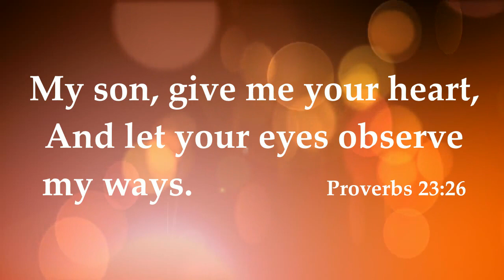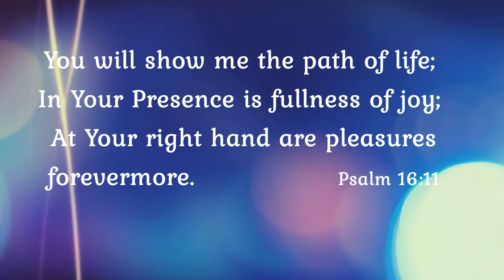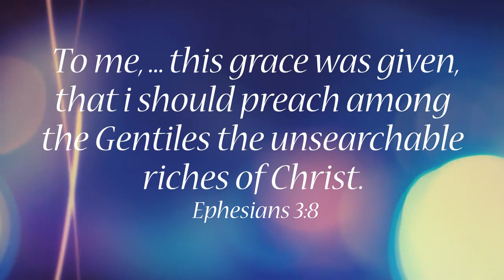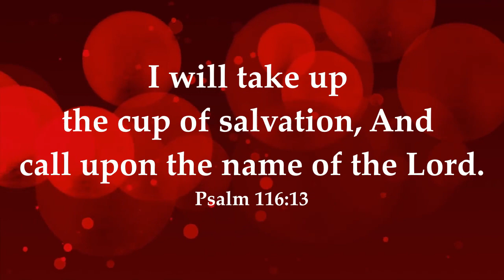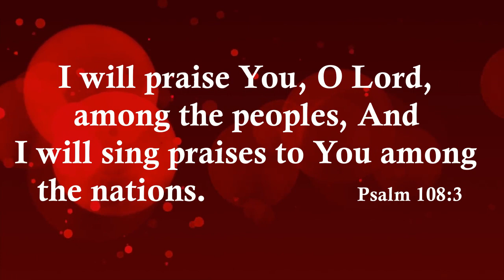Prabhu Ishuna | Utsav 2 | Gujarati Christian Songs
Song : Prabhu Ishuna

Singer : Rev. T. Mohan & Chorus

                           Porbandar, Gujarat.

Lyrics :
         Prabhu Ishuna Hathoma
         Mara Jatne Sompu Chhun

         Svikaro, Taiyar Karo, Upayog Karo (2)
         Tari Ichchha Marama Raheshe,
         Pura Maanthi Tema Chalish
         Sada Tamne Vadgi Rahish,
        Mara Jivanma Badhu Tame Chho

1. Devni Hajoorma Anand Chhe
        Aaradhana Purma Ullash Karish

        Aatmathi, Satyatathi, Bhajan Karish (2)
        Tari Stuti Karya Karish,
        Jagta Rahine Prathana Karish
        Tari Suvarta Pragat Karish,
        Sara Sainik Tarike Ladae Ladish

2. Tame Mara Jivanma Bhalu Karya
        Te Mate Tamne Aabhar Manu

        Hallelujah, Aaradhana, Stuti Thavo (2)
        Taro Upakar Bhulish Nahi,
        Aabharipanano Bhav Batavish
        Dashansh Dan Tamne Aapish,
        Sakshi Jivan Sada Jivish

Hindi Lyrics :
 प्रभु इसुना हाथोमां मारा जातने सोंपु छुं (2)
 स्वीकारो, तैयार करो, उपयोग करो (2)
 तारी ईच्छा मारामां रहेशे, पूरा मनथी तेमां चालीश
 सदा तमने वळगी रहीश, मारा जीवनमां बधु तमे छो

1. देवनी हजुरमां आनंद छे,
       आराधना पूरमां उल्लास करीश
       आत्माथी, सत्यताथी, भजन करीश (2)
       तारी स्तुति कर्या करीश,
       जागता रहीने प्रार्थना करीश
       तारी सुवार्ता प्रगट करीश,
       सारा सैनिक तरीके लडाई लडीश

2. तमे मारा जीवनमां भलु कर्या,
        ते माटे तमने आभार मानुं
        हल्लेलुया, आराधना, स्तुति थाओ (2)
        तारो उपकार भुलीश नहि,
        आभारीपणानो भाव बतावीश
        दशांश दान तमने आपीश,
        साक्षी जीवन सदा जीवीश

Gujarati Lyrics :
 પ્રભુ ઈસુના હાથોમાં મારા જાતને સોંપુ છું (2)
        સ્વીકારો, તૈયાર કરો, ઉપયોગ કરો  (2)
        તારી ઇચ્છા મારામાં રહેશે, પૂરા મનથી તેમાં ચાલીશ
        સદા તમને વળગી રહીશ, મારા જીવનમાં બધુ તમે છો

1. દેવની હજુરમાં આનંદ છે
       આરાધના પૂરમાં ઉલ્લાસ કરીશ
       આત્માથી, સત્યતાથી, ભજન કરીશ (2)
       તારી સ્તુતિ કર્યા કરીશ,
       જાગતા રહીને પ્રાર્થના કરીશ
       તારી સુવાર્તા પ્રગટ કરીશ,
       સારા સૈનિક તરીકે લડાઈ લડીશ

2. તમે મારા જીવનમાં ભલુ કર્યા
        તે માટે તમને આભાર માનું
        હલ્લેલુયા, આરાધના, સ્તુતિ થાઓ (2)
        તારો ઉપકાર ભૂલીશ નહિ,
        આભારીપણાનો ભાવ બતાવીશ
        દશાંશ દાન તમને આપીશ,
        સાક્ષી જીવન સદા જીવીશ